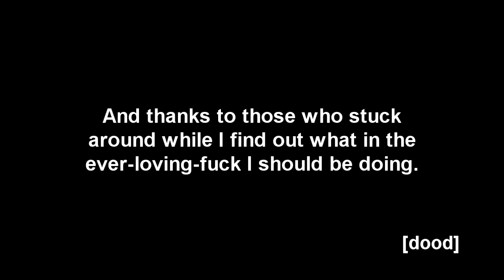Question for you all! Also, brb.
I'm NOT giving up on this channel!

I AM, however, going to take some time off to record more and change some stuff up maybe. Any suggestions?

If all goes well, I should be back in a week or two.

I know a couple people out there wanted to collaborate with me. I am NOT, however, going to be uploading to this channel for a bit.